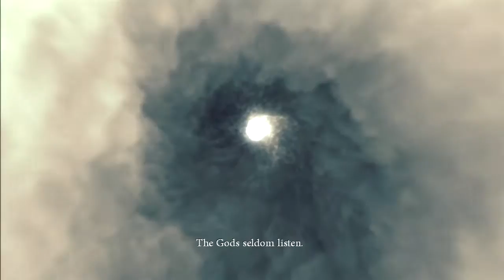Heavenly Sword-Part 1 The Art of War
We begin by defending the clan from King Bohan's army.